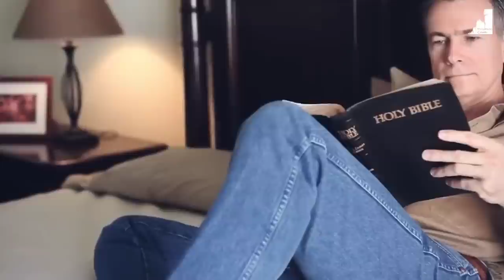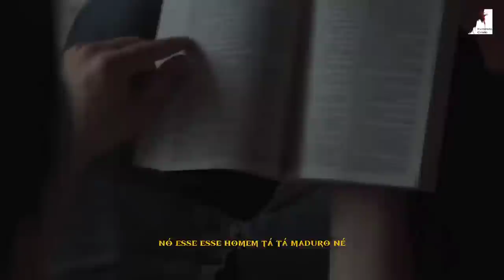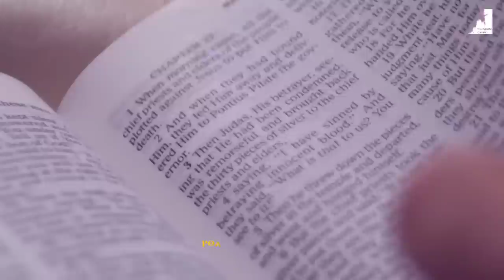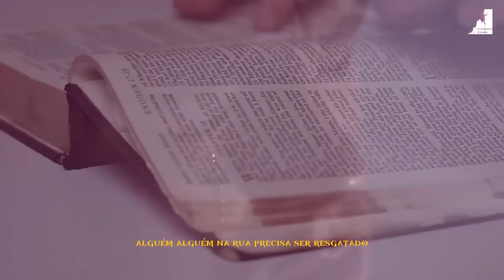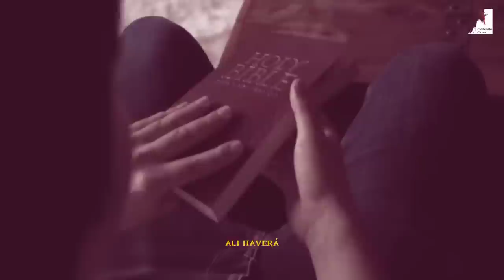O FIM ESTÁ PRÓXIMO: O SENHOR VIRÁ REPENTINAMENTE! PREPARE-SE AGORA!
O FIM ESTÁ PRÓXIMO: O SENHOR VIRÁ REPENTINAMENTE! PREPARE-SE AGORA! O Pastor Pedro Dong nos fala que Jesusestávoltando o senhor virá repentinamente, ele vira como ladrão na noite, se Prepare Igreja o arrebatamento está chegando, a grande tribulação pode começar com o aparecimento do anticristo.

🔸PREGAÇÕES

🔸 SÉRIE APOCALIPSE

🔸EZRA MA

🔸MIGUEL MA

🔸Queridos irmãos!